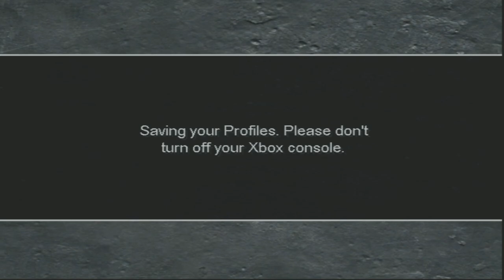Razes Hell | Xbox | #15 Rolling Green